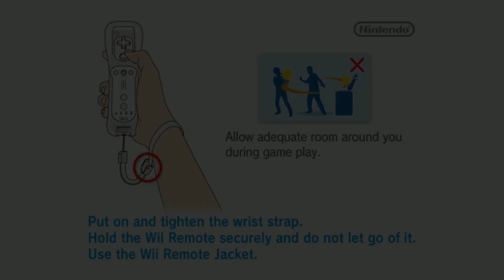Final Fantasy Crystal Chronicles: The Crystal Bearers Dolphin Emulator 5.0-10892 1080p Nintendo Wii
Dolphin 5.0 (dev build 10892) Final Fantasy Crystal Chronicles: The Crystal Bearers Nintendo Wii in 1080p HD.

Showing off gameplay of Final Fantasy Crystal Chronicles: The Crystal Bearers for the Nintendo Wii using the Dolphin Wii / Gamecube emulator for Windows (version 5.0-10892).  With Dolphin you can play the best Wii games, such as Mario Galaxy 1 and 2, The Legend of Zelda: The Twilight Princess, Metroid Prime 3: Corruption, Super Smash Bros. Brawl, Kirby's Return to Dream Land, New Super Mario Bros. Wii, Wii Play, and Mario Kart Wii.